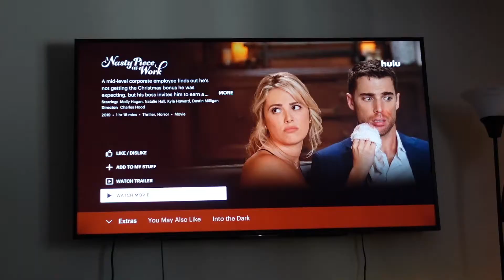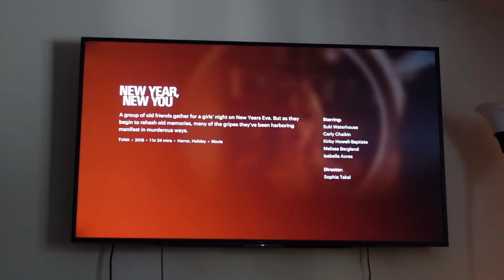VLOGMAS DAY 18: ADULTING & BEING INDECISIVE ON MOVIES